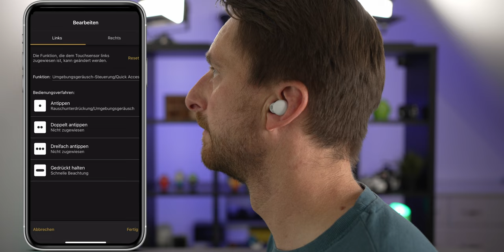Sony Linkbuds S - Die KLEINSTEN In-Ear Kopfhörer mit ANC | Review (deutsch)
Sony Linkbuds S [Amazon]